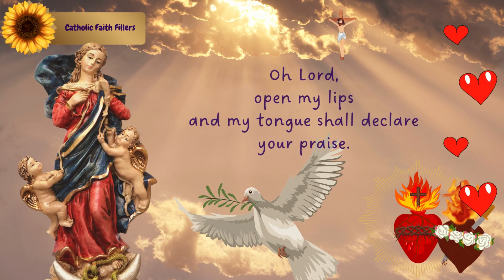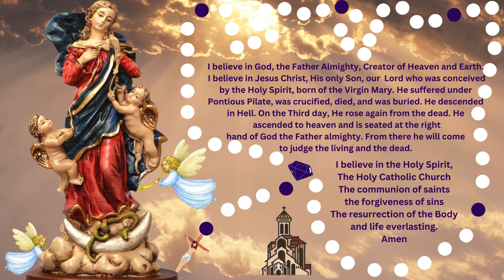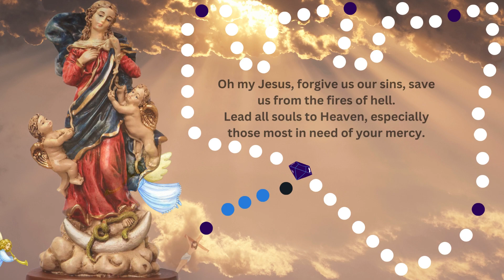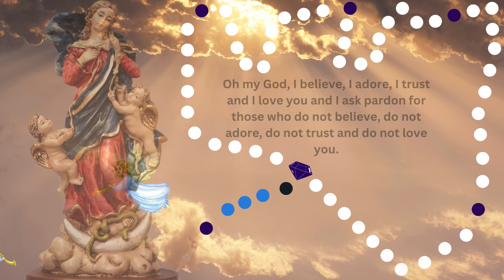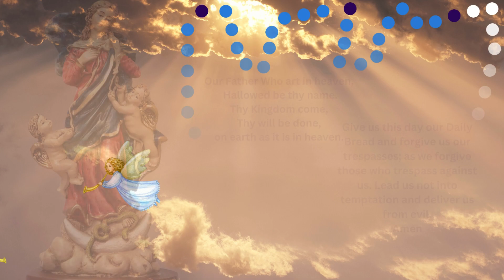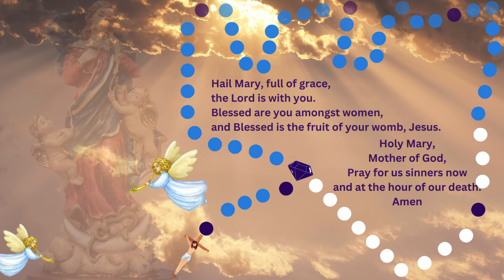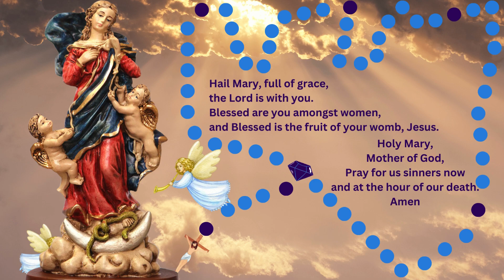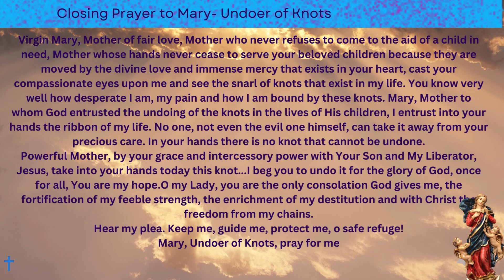Our Lady of knots novena Day 3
Since Jesus came to us through His Blessed Mother, he wishes to come up to him through the same means- which is with his mother.
There are the problems and struggles we face for which we do not see any solution … knots of discord in your family, lack of understanding between parents and children, disrespect, violence, the knots of deep hurts between husband and wife, the absence of peace and joy at home. There are also the knots of anguish and despair of separated couples, the dissolution of the family, the knots of a drug addict son or daughter, sick or separated from home or God, knots of alcoholism, the practice of abortion, depression, unemployment, fear, solitude…Ah, the knots of our life! How they suffocate the soul, beat us down and betray the heart’s joy and separate us from God.
Our Lady is truly a refuge and shelter in this crazy world. Let us implore her intercession and watch her move serious mountains in your life.

This powerful yet, short prayer is important in helping you to build healthy habits of prayer. Pray this devoutly to receive special protection from the Blessed Virgin Mary as we come under her Divine Mantle of Protection..

If you want to grow in constancy with the Lord, try journalling.